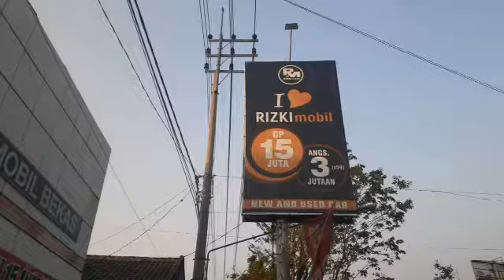REVIEW STOK UPDATE DEALER KEDUNGWARU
Hanya ada di RIZKImobil Tulungagung

Kepo in unitnya langsung Telp/Wa:

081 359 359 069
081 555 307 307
Bisa Cash, Kredit ataupun Tukar Tambah.
Syarat Kredit
KTP suami istri / org tua
Kartu Keluarga (KK)
PBB

Segera datang Ke RIZKI mobil:

1. Jl. Ki Mangun Sarkoro 4 Beji - Tulungagung
2. Jl. Pahlawan 132 Kedungwaru - Tulungagung
3. Jl. Lawu No. 424 Bolorejo - Tulungagung
4. Jl. Raya Pulosari - Ngunut - Tulungagung